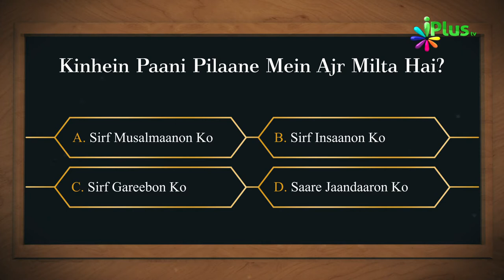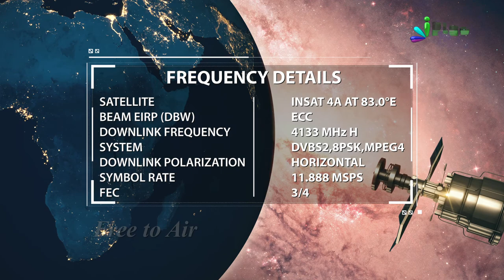Answer & Winner Name- Islamic Quiz - Aaj Ka Sawal 46 - iPlus TV